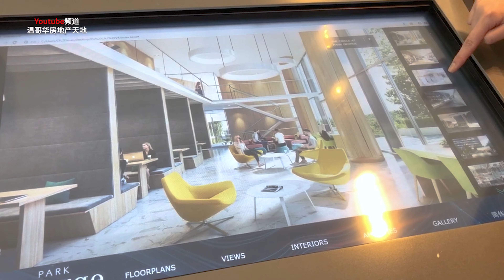素里买房：温哥华要打造“北方硅谷”，Surrey未来要成为第二个Downtown？快来看看现在的公寓行情？Park George豪华公寓看盘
温哥华要打造“北方硅谷”，素里未来的规划还真不错！看看现在公寓什么行情？
素里看盘Park George by Concord Pacific豪华公寓。
素里（Surrey），是卑诗省继温哥华市而后人口第二多的城市。位于菲沙河南岸，西邻三角洲，北面隔河与二埠、高贵林、高贵林港、匹特草原及班士敦岛对望。素里是加拿大最快速增长的城市之一。有约一万三千家公司在此运营。素里地理位置优越，与美国有两个边境口岸，南素里的居民数分钟就可到边境口岸，最远的北素里台湾村居民20分也可到边境；乘天车到温哥华市中心35分钟；开车到温哥华国际机场或阿博斯福特机场40分钟。
社区发展专家Pietra Basilij预测：40%的工业企业正在考虑在2020年后搬出温哥华，因为开展业务的成本太高，找工人太难，这些公司首选素里、三角洲和兰里。目前素里的租赁空置率不到1%。

延伸阅读

✅素里Surrey位于加拿大BC省大温哥华地区。人口约为51.78万（2017年），是BC省人口第二多的城市，每个月有约1000人迁入此地, 是加拿大人口增长最快的城市之一。素里位于菲沙河南岸，西邻三角洲，北面隔河与二埠、高贵林、高贵林港、匹特草原及班士敦岛对望，东临兰里市和兰里区，南接美加边境，并从三方包围白石市。素里市内共有六个镇中心，包括：费列特活、惠利、乔德福、纽顿、克乐佛代尔和南素里
素里Surrey自然环境不错，是加拿大最南最温暖的城市之一, 公园面积超过5600英亩，高尔夫球场有15块，人造湖有12英亩, 还有优美的山景,有公园之城的美誉。
✅素里交通方便，99号公路与温哥华国际机场相连，如要通勤到温哥华Downtown上班的话Sky train车程约３5分钟。素里市内的主要高速公路包括卑诗省1号和99号省道：1号省道（横加公路）以东西向横跨素里市北部，并透过曼港桥跨越菲沙河通往高贵林；99号省道则跨越素里市南部，向南直达美加边境，并于和平门口岸连接5号州际公路。南北向的15号省道则连接1号省道以及另一个美加口岸：Peace Arch和 Pacific。市内居民过境美国购物是家常便饭，在美国高速256出口的购物场Mall外停的车，ＢＣ牌照的车经常是多于华盛顿州的。
✅素里市的公共教育服务由36号校区提供。该校区在市内营运100间公立小学和21间公立中学，是全省规模最大的公立教育局。此外，市内亦有数间私立中小学。专上教育方面，西门菲沙大学、昆特仑理工大学和道格拉斯学院等院校皆于素里市设有校园。是全省规模最大的公立教育局。此外，市内亦有数间私立中小学。另外SFU、昆特仑大学和道格拉斯学院等名校皆于素里市设有分校。著名的SUF大学素里校区。
✅Surrey素里市中部印巴人较多,以前治安不太好, 学校排名也不好。北部和南部印巴人少, 治安和学校都较好，南部的私校South Ridge全省排名第一, 北部私校Pacific Academy第十。尤其以北面Guildford区内的FRASER HEIGHTS和南面SOUTH SURREY及白石镇的最好。温哥华第一地产小编发现：白石在行政上不属于素里, 但因为其很小且与南素里连成一片,所以在地产界习惯把它当作南素里来看。REIN连续两年把Surrey素里评为BC省最具有投资价值的地方。
✅值得一提的是素里的Fraser Heights，又叫“台湾村”位于素里的东北端。据说是一些来自台湾的企业家着手开发了这个地区，虽然地段有些偏，但社区的设计非常独特，景观园林规划的很好，台湾村最主要的特点是小区内只有独立屋，没有城市屋、公寓，更没有廉租屋，是城市中产阶级的首选。素里的生活很北美化！房车成了很多素里人家的标配。当然，台湾村里居住的不全是台湾人，居民还有相当一部分当地的白人、印度人。素里分别与日本东京都江东区和中国广东省珠海市结为姊妹城市，此外素里亦与中国浙江宁波省市和江苏省太仓市结为友好城市。

不可錯過的其它人氣影片

🎵 Track Info:

Title: C Major Prelude by Bach
Genre and Mood: Classical + Happy